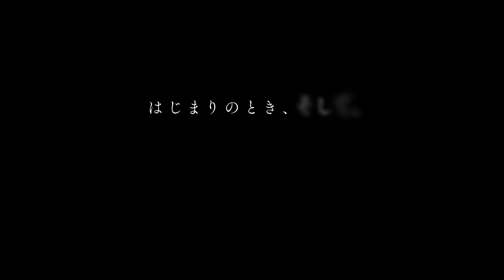【Trailer】Ave Mujica 3rd LIVE「Veritas」（2024.10.13）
【Ave Mujica 3rd LIVE「Veritas」】

【日程】
2024年10月13日(日)　開場16:00／開演17:00（予定）

【会場】
河口湖ステラシアター

※先着順・上限数に達し次第終了

【配信チケット発売中】
◆価格
3DAYS通し視聴チケット：11,000円(税込)
各公演視聴チケット　    ：5,500円(税込)

◆受付URL
・3DAYS通し視聴チケット
販売期間：2024年10月5日(土) 12:00 ～ 10月19日(土) 21:00まで
配信期間：各公演視聴チケットの配信期間と同時刻となります。

・単日券
配信期間：～ 10月19日(土) 23:59まで

◆Ticket for overseas
・3-Day Pass Ticket
Sales Period：October 8, 2024 (Tue.) 18:00(JST) - October 19, 2024 (Sat.) 21:00(JST)
Archive：Available during the archive period of each show.

・Single day Ticket
Archive：available until October 19, 2024 (Sat.) 23:59(JST)